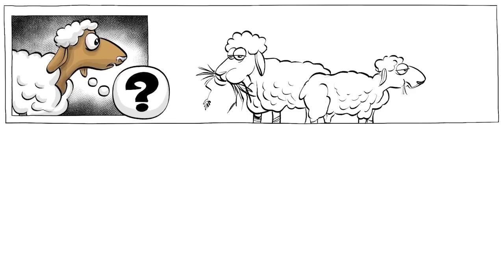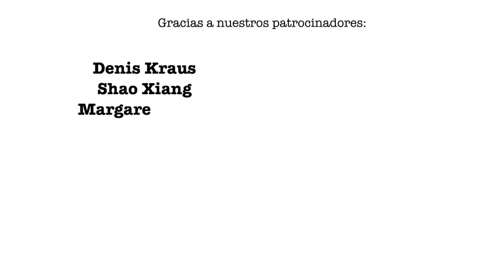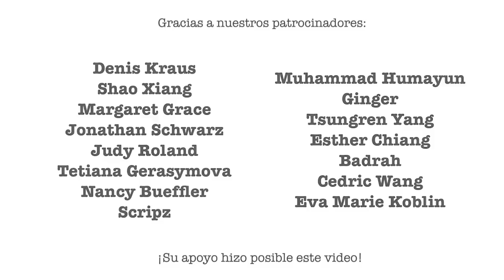Nietzsche: Ovejas y lobos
“Lo que no nos mata nos hace más fuertes”, escribió la famosa frase de Friedrich Nietzsche. En este especial de Sprouts en colaboración con Stephen Hicks, exploramos la división del mundo de Nietzsche en ovejas y lobos, y cómo nuestra moralidad, lo que consideramos bueno y malo, es el resultado de eventos biológicos brutos.

¡APOYANOS para hacer más videos sobre filósofos famosos!

REGÍSTRATE en nuestra lista de correo y nunca te pierdas un nuevo video nuestro 🔔

CONTRIBUYENTES
Guion: Stephen Hicks y Jonas Koblin
Artista: Pascal Gaggelli
Voz: Cynthia Borja
Colores: Nalin
Grabación: Nalin
Edición: Peera Lertsukittipongsa & Vicente Mora
Jefa del Programa de Alianzas: Selina Bador
Producción: Bianka
Revisión de Texto: Susan
Diseño de Sonido: Miguel Ojeda
Hecho con MinuteVideos

Un agradecimiento especial al Prof. Stephen Hicks por colaborar con nosotros en este proyecto.

¿Te sientes como una oveja o un lobo? ¿Y crees que uno nace como tal o puede uno cambiar su naturaleza? ¿Son ciertos los argumentos de Nietzsche, o al menos algo cierto en el siglo XXI? ¡Coméntalo entre amigos, familiares, en la escuela o háznoslo saber en los comentarios a continuación!